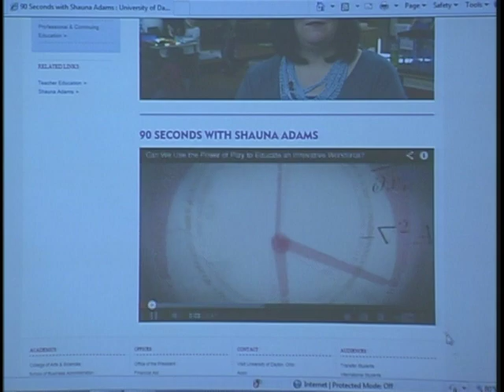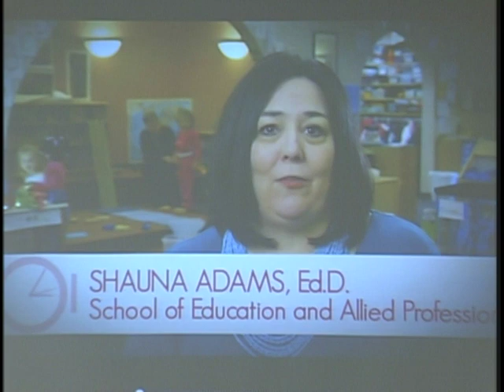City Commission Meeting (3-26-14)